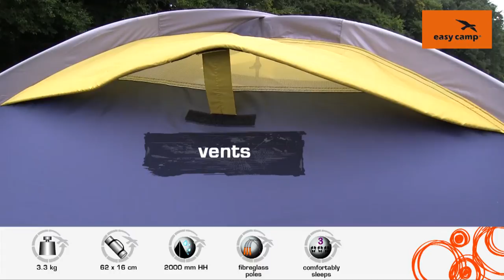Easy Camp Meteor 300 Tent | Just Add People